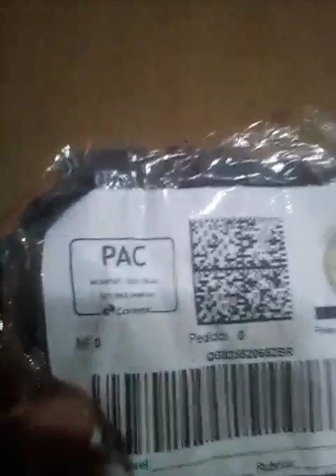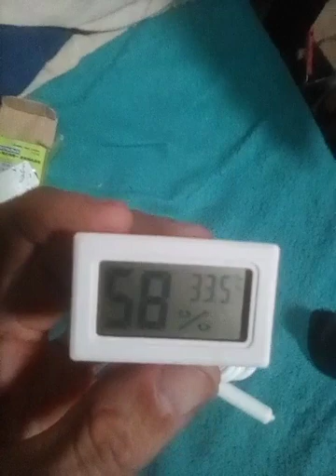MATERIAIS PARA CRIAÇÃO DE AVES TUDO EM BEBDOUROS E AQUECEDORES PEÇAS PARA CHOCADEIRA ZAP 82988353185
LOJA COTURNIX SAMPAIO